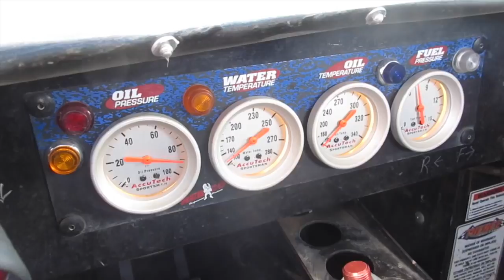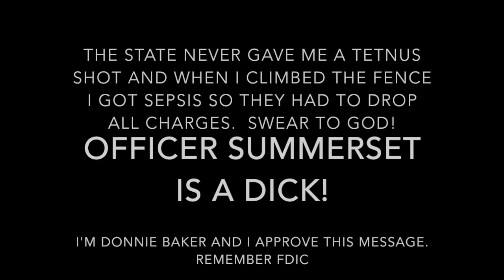Police Chase with Donnie Baker Caught on Tape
This video is about a recent police chase involving Officer Summerset and Donnie Baker. The state took forever to release the footage and Donnie is able to